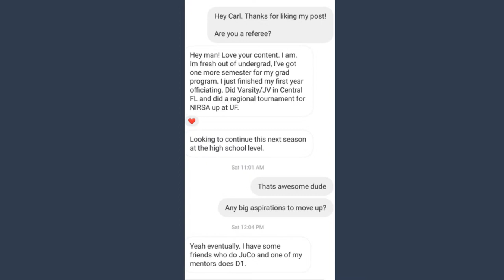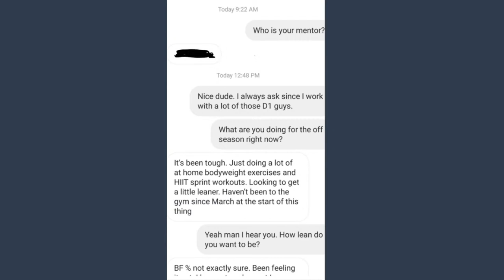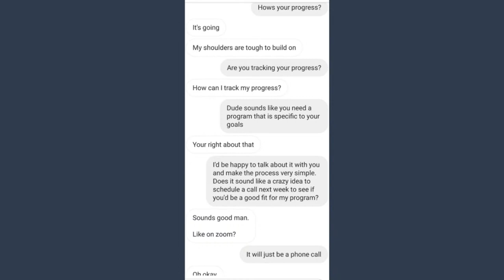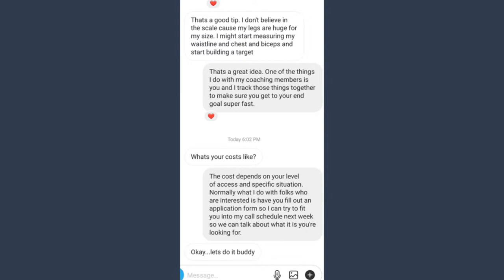How to Turn Conversations Into Conversions (EdTalks LIVE Ep 76 with David Zetts & Ed Rush)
David Zetts is a MACHINE.

He went from nothing to a NICE profitable business in the smallest fitness niche possible.

On the show, you'll see how his simple conversion mechanism is yielding huge results.

HINT: you only need your phone.

Time Stamps:
0:00 - What Do These Words Invoke?
4:40 - Introduction of Today’s Guest: David Zetts
7:27 - It All Started with the 21 Day Miracle
10:22 - You Can’t Get Better Until You Actually Deliver Your Product
13:00 - It All Boils Down To Sales
16:02 - STOP avoiding the niche you have Affinity with
17:24 - The Fastest Way To Go Broke
23:51 - David’s “ScreenShot Script”
24:26 - Asking The Aspirational Question
28:49 - How Is Your Progress?
29:42 - Sounds Like, Seems Like, Feels Like
32:10 - Strategically Unavailable
32:50 - The Good Fit Script
38:38 - So I Can Try...